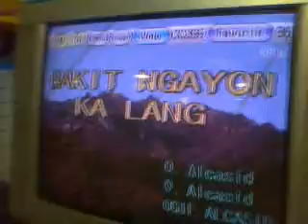Bakit ngayon ka lang by: Jared & Arlene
SO TRUE company :)))
Talented